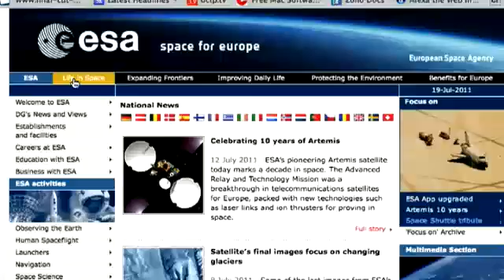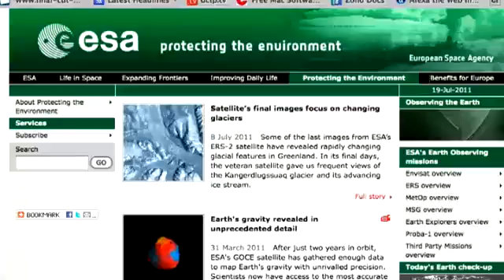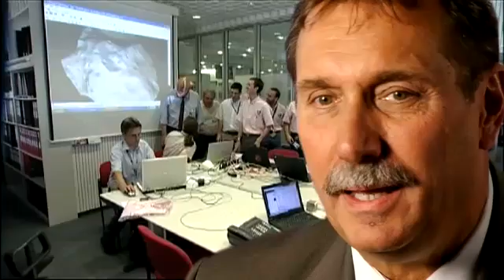The Formula for your Success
In this video Frank Danesy, Head of Human Resources at ESOC, Darmstadt, talks about the qualities needed to work in the space industry and the various ways in which you can apply to ESA ranging from the Young Graduate Trainee scheme to direct entry options for experienced professionals.